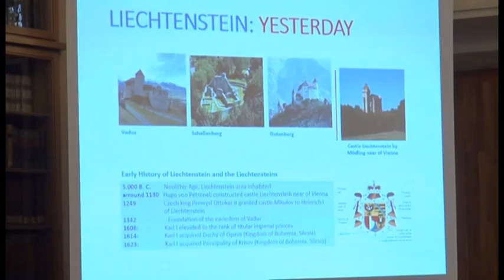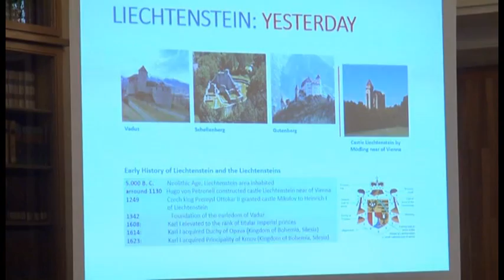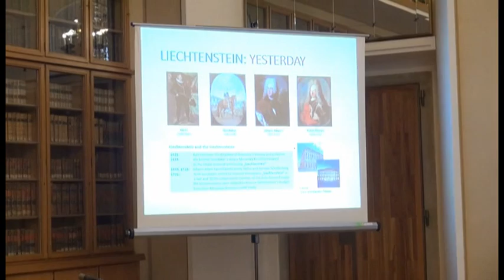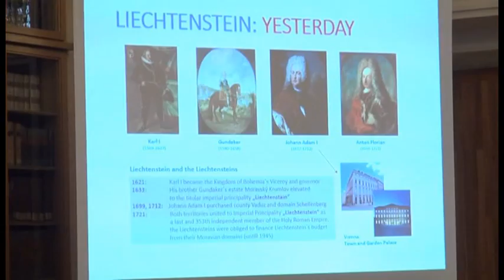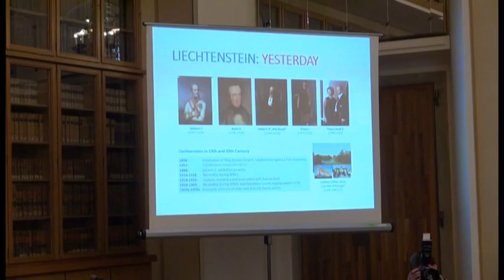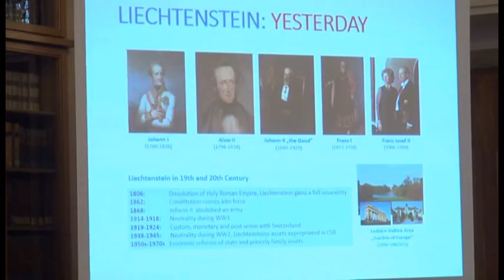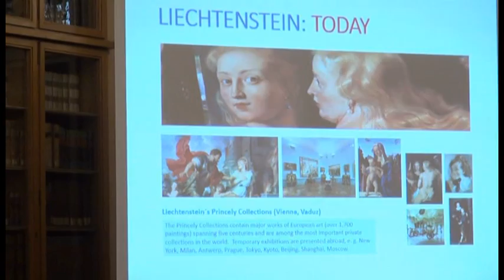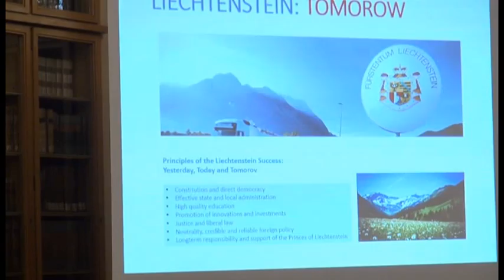Lichtenštejnský den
Lichtenštejnský den uspořádal Historický spolek Liechtenstein ve spolupráci s Univerzitou Karlovou a velvyslanectvím Lichtenštejnska v České republice. Ve Vlasteneckém sále Karolina byly mimo jiné shrnuty výsledky bádání česko-lichtenštejnské komise historiků.

Program Lichtenštejnského dne:
Úvodní slovo — prof. PhDr. Lenka Rovná, CSc.,
prorektorka Univerzity Karlovy v Praze;
Lichtenštejnsko včera, dnes a zítra
Ing. Pavel Juřík, předseda Historického spolku Liechtenstein;
Česko-lichtenštejnská komise historiků
prof. PhDr. Jan Županič, Ph.D.,
Ústav světových dějin Filozofické fakulty UK;
Vztahy Lichtenštejnska a České republiky
Její Jasnost Maria-Pia Kothbauer princezna Liechtenstein,
mimořádná a zplnomocněná velvyslankyně Lichtenštejnska
v České republice;
Principy lichtenštejnské hospodářské politiky
Dr. Thomas Zwiefelhofer, místopředseda vlády
a ministr hospodářství Knížectví Lichtenštejn ;